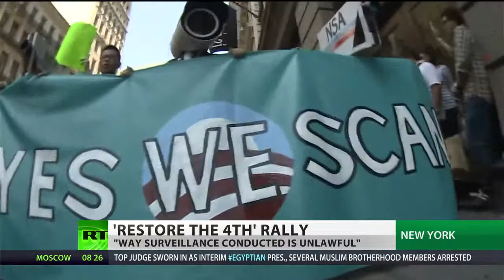'1984 Not Instruction Manual' Major US cities join anti NSA protest